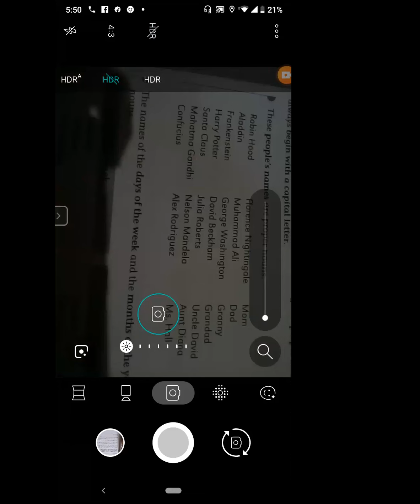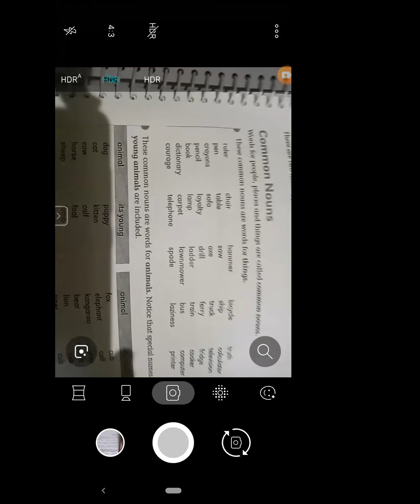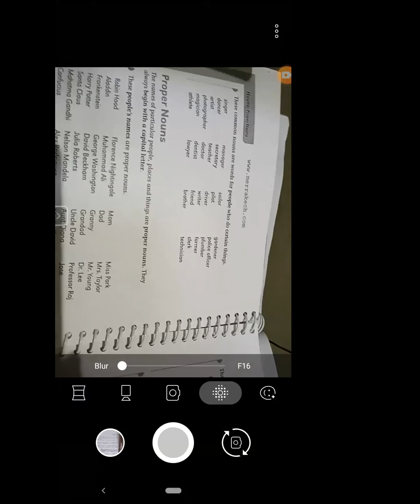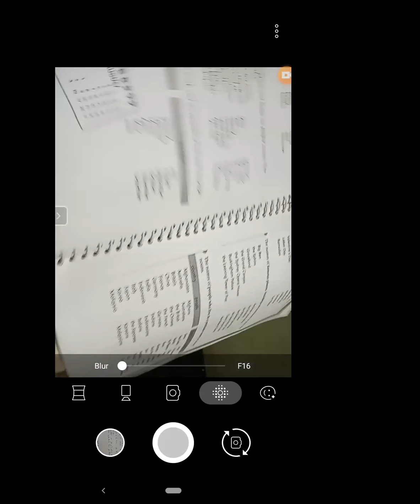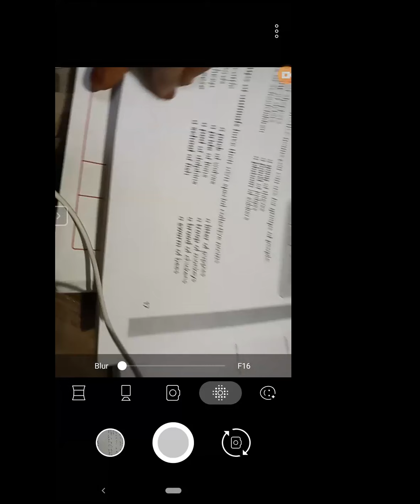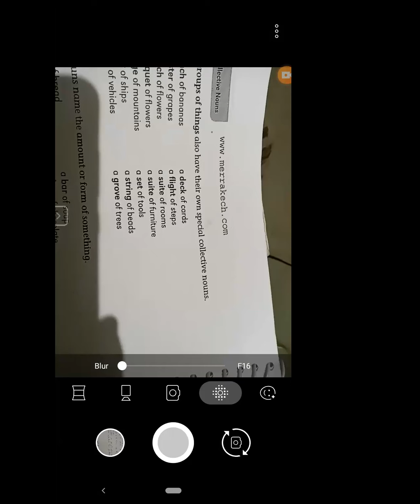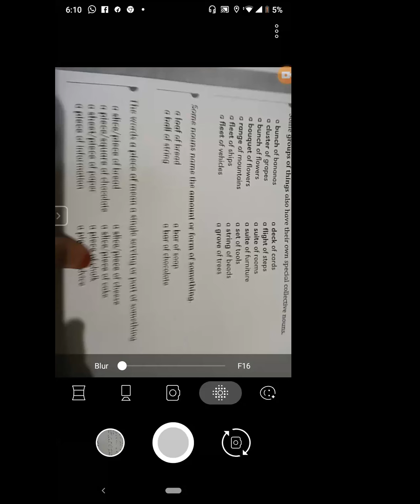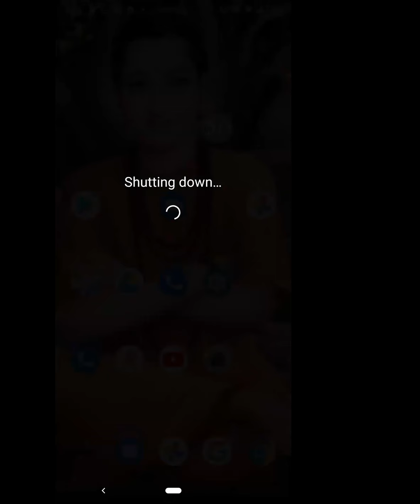Grammar & its exercises for class 8 English, Kum,A.V.Saiswetha TGT English.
MJPAPBCWRS Girls Gonabavi,Anantapur dist.